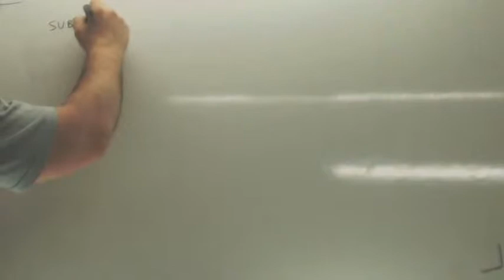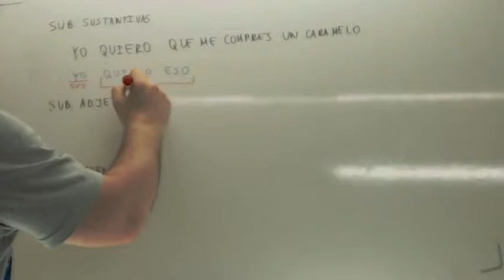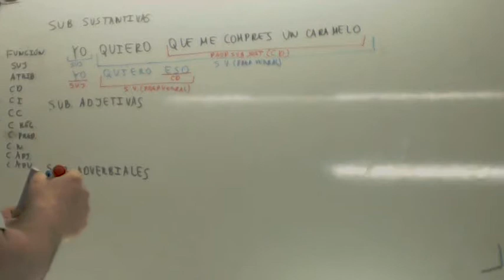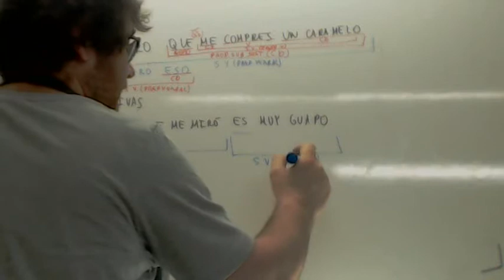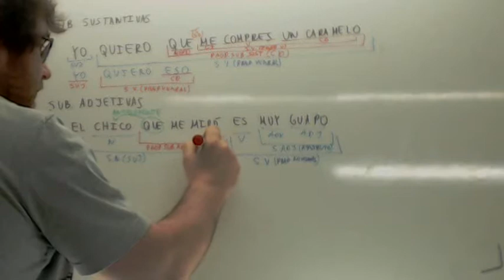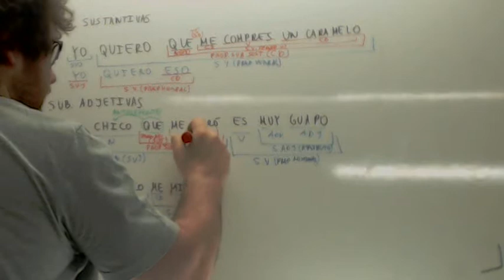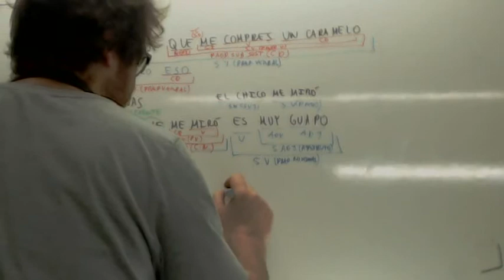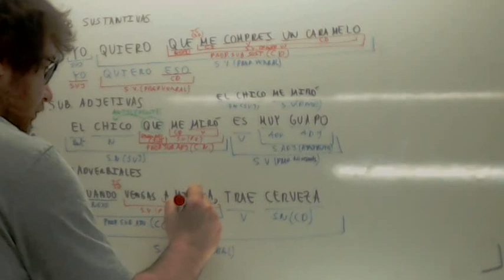Oraciones subordinadas Usero